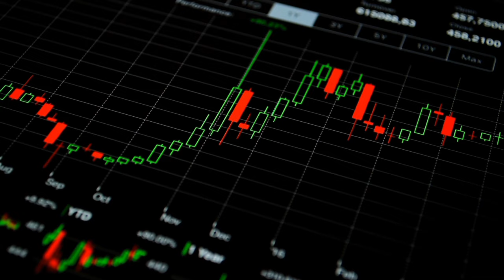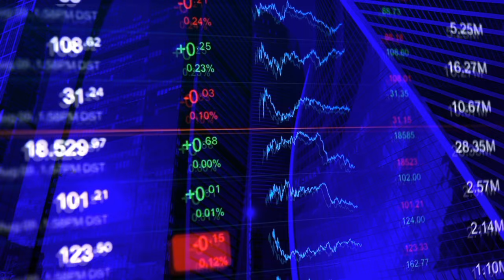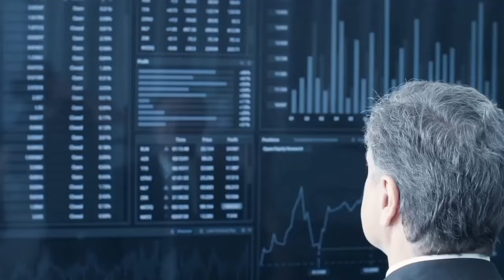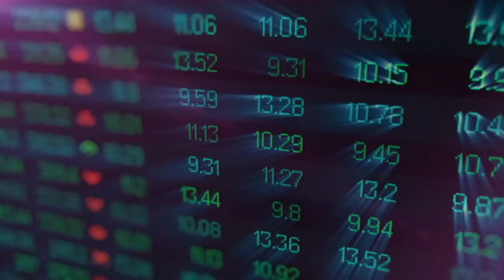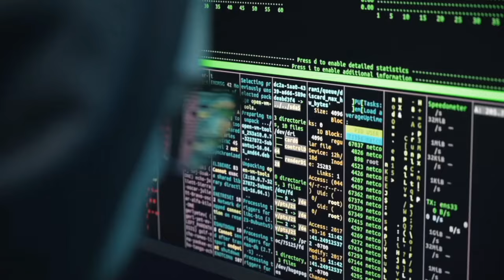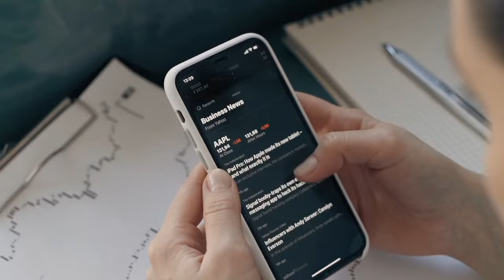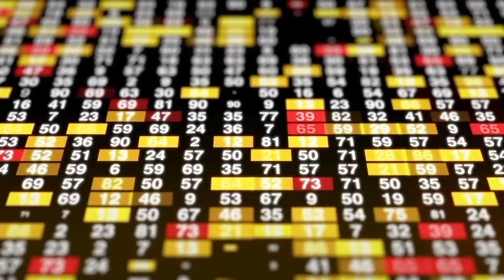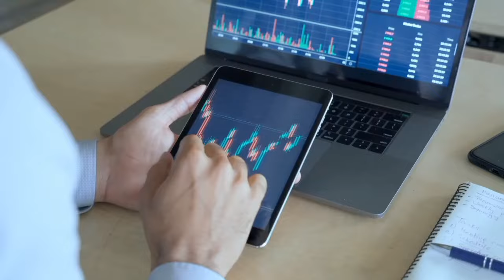IF YOU HOLD 10,000,000 SHIBA INU YOU MUST SEE THIS 🧐 - SHIBA INU COIN NEWS - SHIB PRICE PREDICTION